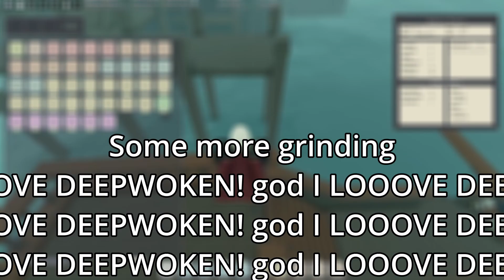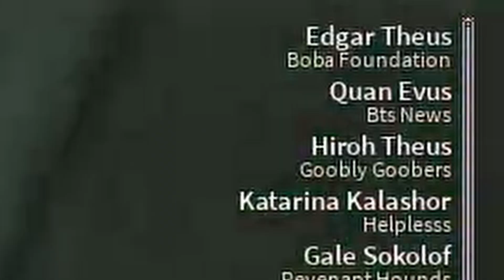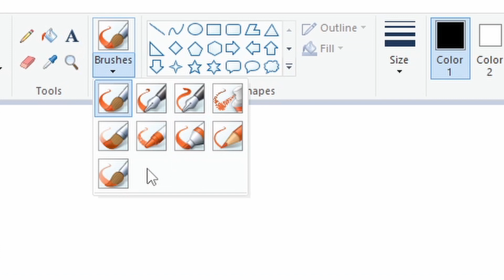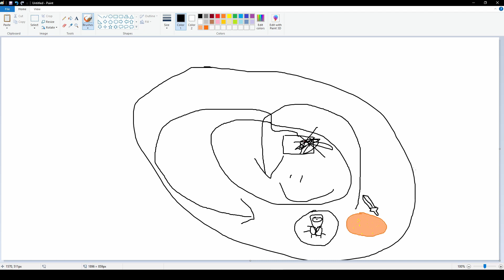Deepwoken Visionshaper Globblebell Progression (Third)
Yeah, sorry this shit took ages. a lot has happened in between now and the last upload.